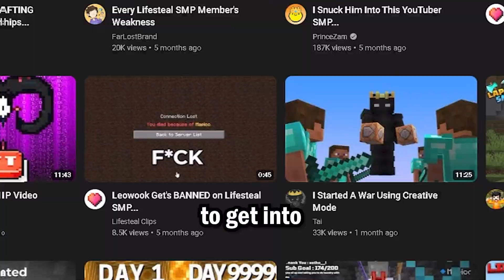Rift Application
I wanted to do a amazing animation at the start but i got like super lazy and didnt